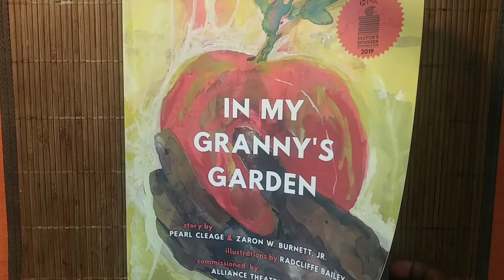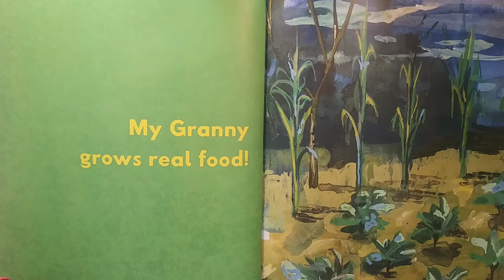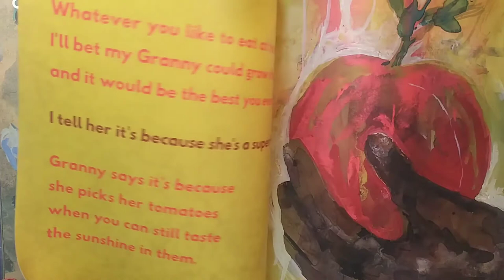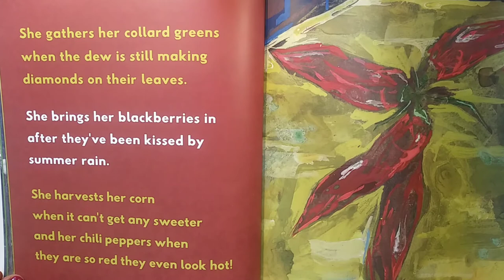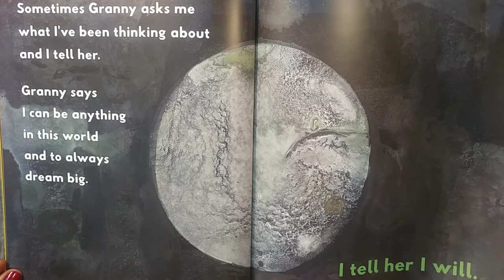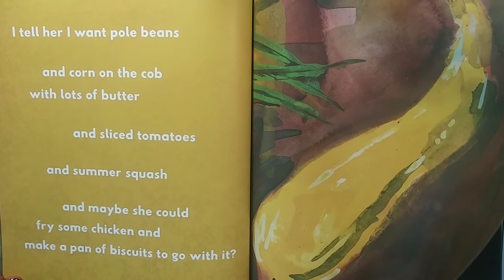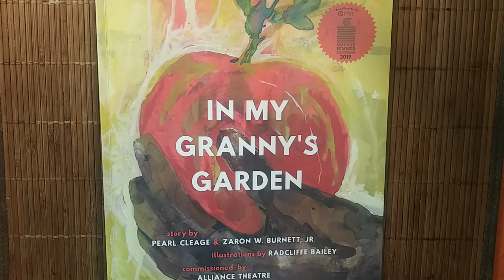In My Grannys' Garden. By Pearl Cleage & Zaron Burnett Jr. Illustrated by Radcliffe Bailey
Mama Koku's Wow Wednesday's Read Aloud!
A book that makes her say, "WOW"